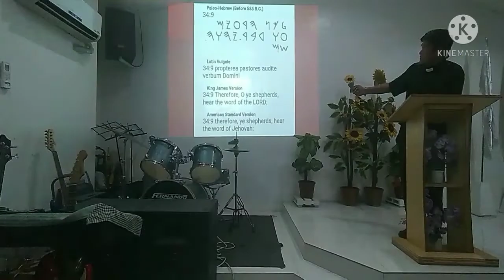"ANCIENT HEBREW LANGUAGE" Video-4